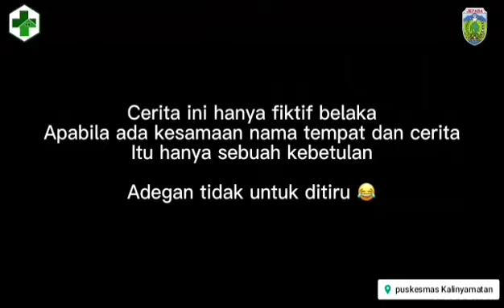FILM PENDEK STUNTING (PUSKESMAS KALINYAMATAN JEPARA) JAWA TENGAH